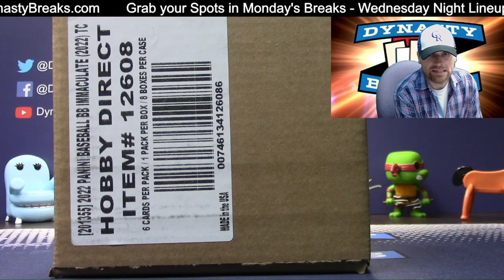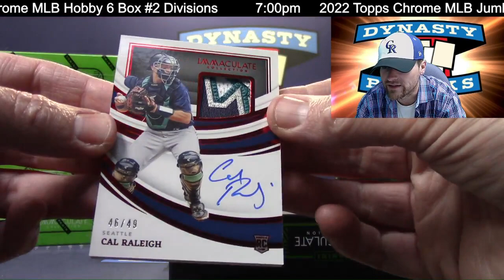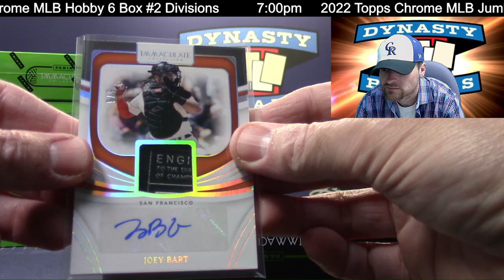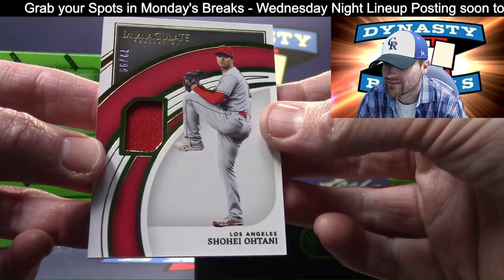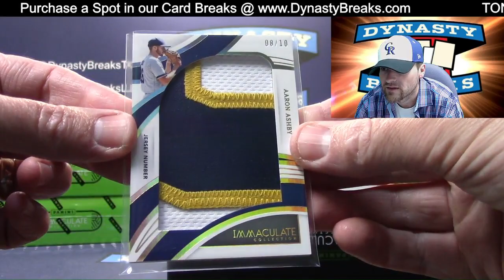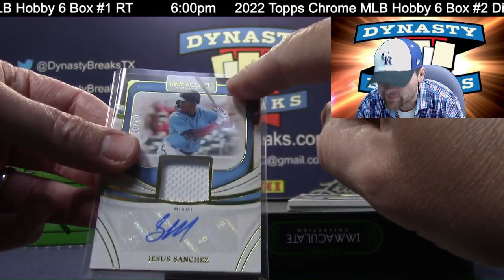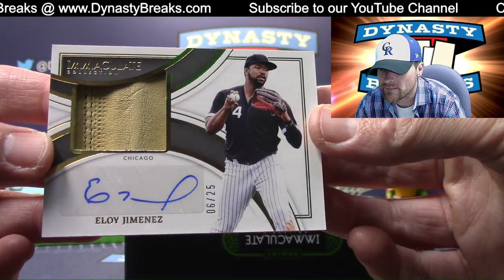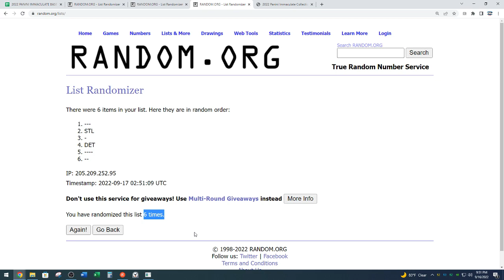2022 Panini Immaculate Baseball Card 8 Box Case Break #1 Sports Cards